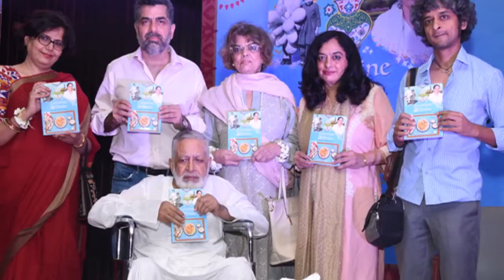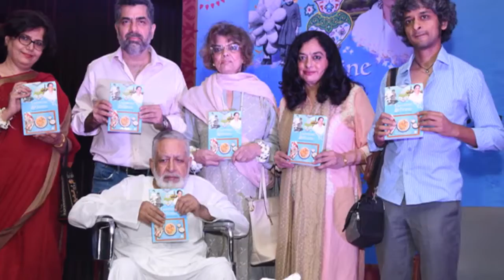कभी यूनुस साहब की मैगजीन 'शमा' में छपने के लिए लगती थी फिल्‍मी कलाकारों में होड़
रणवीर सिंह कहते हैं कि आज वह जिस मुकाम पर हैं, वहां पहुँचने में उन्हें वक़्त लगा लेकिन उन्होंने अपनी मेहनत से जगह बनाई है. रणवीर कहते हैं कि ऐसा नहीं है कि मैंने संघर्ष नहीं किया है. रणवीर कहते हैं कि मेरे परिवार के लिए भी वह दौर मुश्किल था. हर परिवार में उतार चढ़ाव होता ही है. जिस वक़्त मंदी का दौर था, उस वक़्त फिल्में नहीं बन रही थीं. खास कर नए लड़कों को लेकर कोई फिल्में नहीं बनाना चाह रहा था, उस वक्त मैं अपने आपको यह बात कहता था कि तू टेंशन मत ले, तुझमें है वह बात है. तू बस काम करते रहे और तेरा टाइम आएगा.

रणवीर कहते हैं कि जो लोग बाहर से आकर मुंबई में अपना कमाल दिखाना चाहते हैं. आसान नहीं होता है. मुंबई में देश भर से सपने लेकर आते हैं. यहां काफी स्ट्रगल होता है. रणवीर कहते हैं कि मैं मुंबई में पला बढ़ा हूं. लेकिन मैंने भी साढ़े तीन साल स्ट्रगल किया है. रणवीर कहते हैं कि मैं नया नया था कोई ब्रेक नजर नज़र नहीं आ रहा था. वह दौर मेरे लिए मुश्किल था, अमेरिका में पढ़ कर आया था. लेकिन नौकरी नहीं था. फिनांशियल परेशानी थी. बता दें कि जब उन्होंने निराश होकर एक्टिंग छोड़ने का फैसला कर लिया था. वह कहते हैं कि उन्हें लग रहा था कि वह फिल्मी दुनिया में अपनी जगह नहीं बना पायेंगे, क्योंकि उनकी किसी फिल्मी हस्ती से जान-पहचान नहीं थी. रणवीर ने कहा, वह मेरा स्ट्रगल पीरियड था. जब मैं 10 वीं क्लास में था, तो मुझे लगा कि मैं मेनस्ट्रीम एक्टिंग में नहीं आ पाऊंगा, क्योंकि मैं किसी बड़ी फिल्म हस्ती से ताल्लुक नहीं रखता हूं.

उन्होेंने फिर सोचा कि कुछ ऐसा किया जाये कि जो कि उनके वश में हो. इन्सलिए उन्होंने यूनिवर्सिटी ऑफ़ अमेरिका में आगे की पढ़ाई करने का फैसला ले लिया. हालांकि वहां रजिस्ट्रेशन बंद हो चुके थे और रणवीर को पता चला कि वहां सिर्फ एक्टिंग क्लास में स्लॉट खाली था. इसलिए उन्होंने वहां एडमिशन ले लिया. रणवीर ने आगे कहा कि उन्हें पहले दिन ही परफॉर्म करने के लिए कहा गया. सभी को उनकी परफॉरमेंस पसंद आयी. तब उन्हें पता चला कि वह अच्छे परफॉर्मर हैं. बता दें कि रणवीर सिंह की गली बॉय 14 फरवरी को रिलीज़ होने जा रही है.